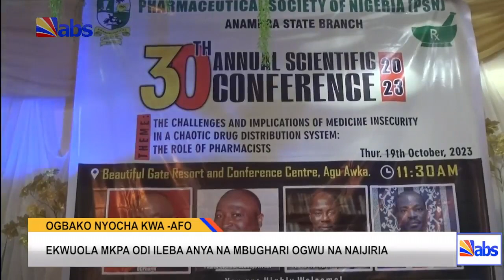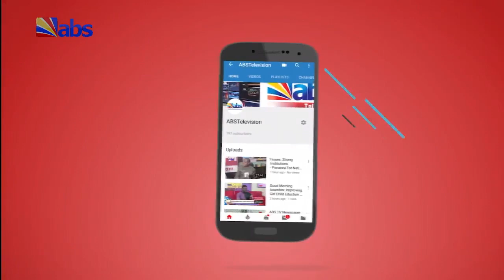ABS TV Akuko Uwa 10am 24th October 2023